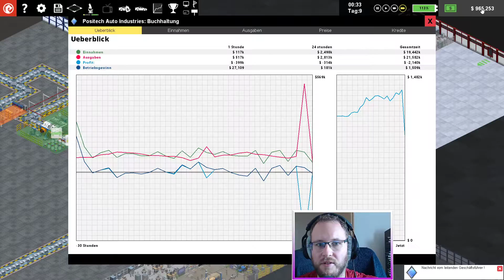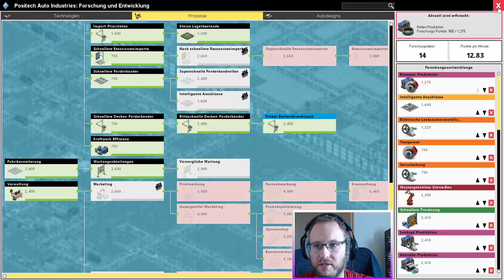Lets Play Production Line Folge 12, Mehr Forschung und Motoren in Montageschritten unterteilen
Produktionslinie ist das neue Autofabrik-Management-/ Simulations-/Tycoon-Spiel, das Ihre organisatorischen und unternehmerischen Fähigkeiten an die Grenzen treibt. Können Sie die ultimativ optimierte, freifließende Autofertigungsstraße bauen, dabei die Konkurrenz schlagen und trotzdem einen Gewinn erzielen?

Eine moderne Automobilfabrik ist ein nahezu perfektes Beispiel für Effizienz, Prozessmanagement und -fluss. Eine riesige Armee präzisionsgesteuerter Roboter tanzt zu einem millimetergenauen Ballett exzellenter Ingenieurskunst mit perfektem Timing. Komponenten schlängeln sich entlang von Förderbändern zu einem „Just-in-Time“-Bestellsystem, das keine Pausen, keine Verzögerung, kein Chaos oder Staus erlaubt. Es gibt nichts außer der perfekt fließenden Effizienz des High-Tech-Fahrzeugbaus ...

... in der Theorie.

In der Praxis ist das Leben natürlich nicht so einfach. Wenn Sie Ihr erstes Fabrikdesign in den Griff bekommen, wird es sich sicher nicht in einem Zustand reinen Flusses befinden ... oder profitabel sein. Eine Handvoll auf Bestellung gebaute Autos zu produzieren und den Break-even-Punkt zu erreichen, ist eine Sache ... aber der Wettbewerb mit den großen multinationalen Konzernen und die Produktion von tausenden Automobilen für den Massenmarkt ist etwas ganz Anderes.
Um Marktanteile von den großen Unternehmen zu gewinnen, benötigen Sie Planung, eine Wertschätzung für zukünftige Technologien, ein genaues Auge auf Ihr Endergebnis und die Fähigkeit, ein Fabriklayout zu entwerfen, das jeden Quadratmeter ausnutzt und die Produktionskosten auf das absolute Minimum senkt. Haben Sie das Zeug dazu, zu gewinnen?

Produktionslinie ist das neue Autofabrik-Management/ Simulation-/Tycoon-Spiel von Positech Games, den Entwicklern von Democracy & Gratuitous Space Battles und den Herausgebern von Big Pharma. Dieses Spiel ist so konzipiert, dass es den Effizienz-Freak in uns allen anspricht, der sich einfach nicht helfen kann und die maximale Organisationsleistung erbringt. Der Schrank-Unternehmer, der Statistik-Freak, fühlen Sie sich angesprochen? Wenn ja ... willkommen bei Ihrem Traumspiel

Du willst mich Unterstützen:
- Kanal weiterempfehlen

Games einkaufen und mich unterstützen. Dabei zahlt ihr keinen Cent mehr, für das Spiel.